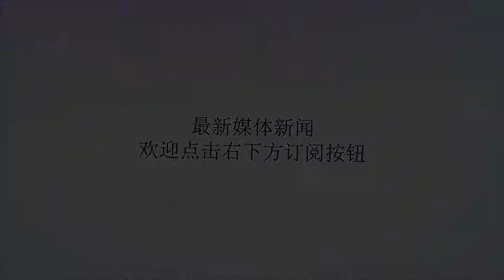他是奥巴马弟弟，他从不靠哥哥，现在定居中国，还娶了个河南女子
谢谢！说起美国广大的吃瓜观众一定是不会陌生的，目前的世界大国之一，但是今天小编要聊的这个人那，是美国总统奥巴马的弟弟，奥巴马这个人小编很佩服，因为这个人在一定的程度上创造了美国的历史，因为他打破了美国传统意义上黑人不能当总统的规矩，而且在当了美国总统之后积极的打击恐怖主义！而且在美国民众的心中，是一个比较得民心的总统！毕竟美国总统选择是靠公民的一个个投票选举！但是那今天说的这位是他的弟弟！马克·奥巴马·狄善九。虽然身为奥巴马的弟弟，但是值得一说的是马克从来不想靠着哥哥去成功，本身马克是毕业于美国斯坦福大学，而且主修的科目是物理学科，在专业上面来说其实是一位很厉害的人才，但是马克却是已经在中国定居多年了，而且还在中国收获了自己的爱情，马克娶了一个河南的妻子！结婚之后，一直和家人定居在中国的深圳！或许对比美国的生活可能马克还是比较喜欢在中国过自己的小日子吧。而且现在的时代是汉语流行的时代，其实很多的外国人都在积极的学习中国文化，难得的是马克对于中国文化有着很浓厚的兴趣，即使对一些很难理解的诗歌，马克也是有着自己独到的见解，值得一说的是马克可以一个人读懂咱们的四大名著之一曹雪芹大师的《红楼梦》而且对于书法也有很深的造诣！总而言之，即便是抛去了哥哥的身份，马克也是一个非常厉害的中国通但是其实顶着来自家族的光环或者父辈兄长的光环是一个压力很大的事情,可能站在旁人的角度会很羡慕这样的人有着其他的优势，比如金钱，比如人脉，似乎这些人只要动一动就能成功一样，而且旁边的人也似乎都愿意把他们的成功归咎于他们的兄长或者父辈而去忽略了这些人的努力！所以小编还是建议其实我们应该以更加真实的目光去对待这些人，就像马克，身为总统的弟弟，但是却不愿意靠着哥哥的光环，只身来到中国收获了爱情收获了生活!